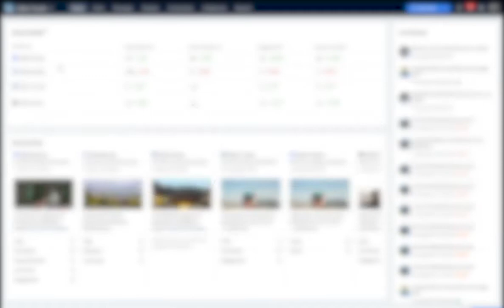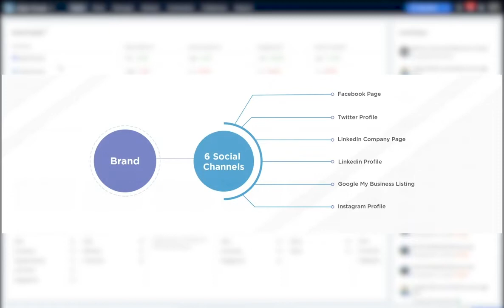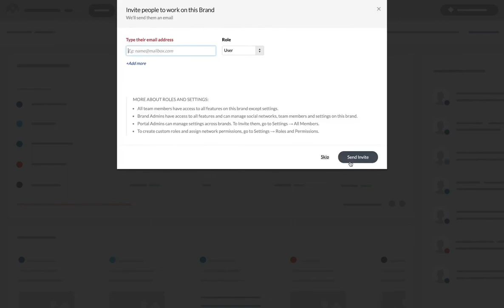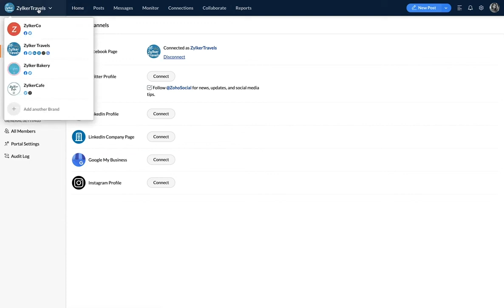Zoho Social دليل بدء استخدام زوهو سوشل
تعرفوا أكثر على زوهو سوشل من خلال الرابط التالي باللغة العربية

كما يمكنكم الاتصال بنا على الأرقام التالية

800ZOHO(9646)
المملكة العربية السعودية